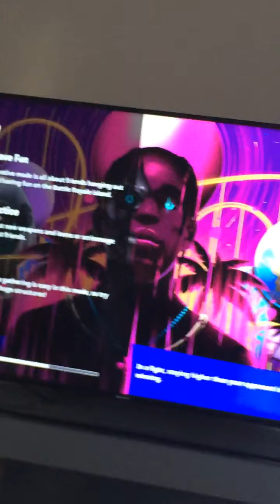Andrew playing Fortnite behind the scenes